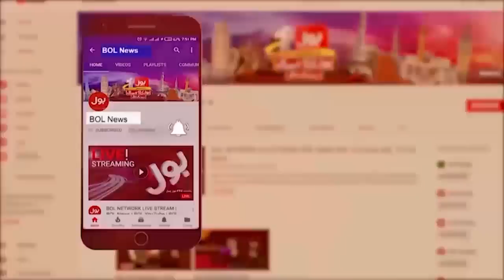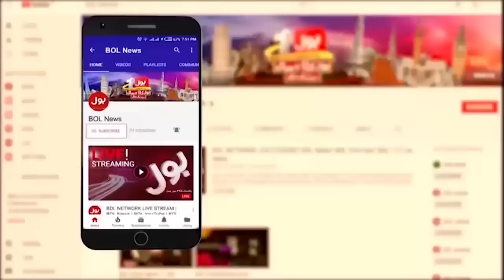Aitzaz Ahsan Aggressive Statement | PDM Trapped | Election in Pakistan | Transmission | 2-4-23